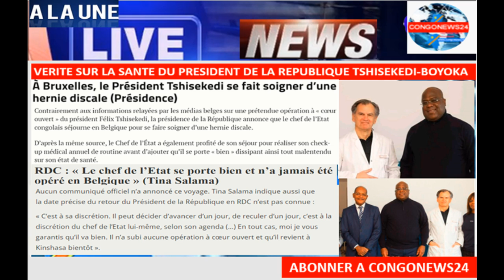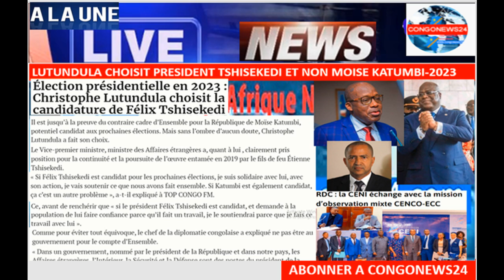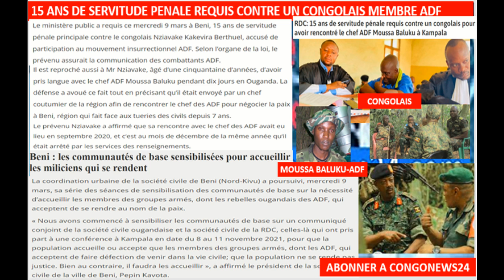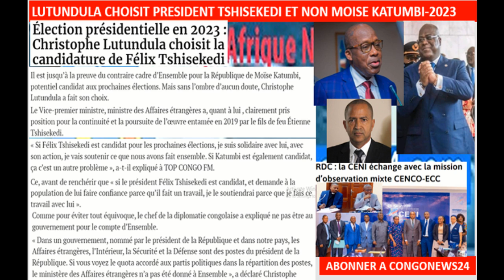11/3/EYINDELI KATUMBI-2023-BOYOKA,LA SANTE DE TSHISEKEDI EN DIRECT DE BRUXELLES,ADF-15ANS,RDC-MAROC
ABONER A CONGONEWS24 TELEVISION